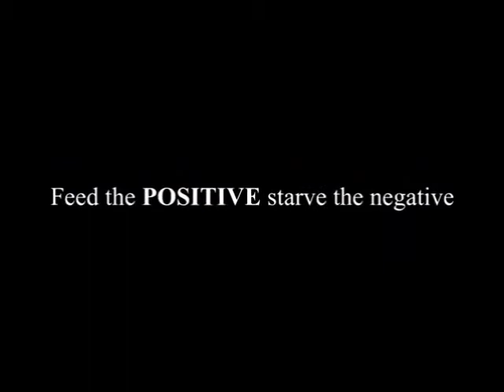*How do I start being positive?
Start the day with a positiveaffirmation. ...Focus on the good things, however small. ... Find humor in bad situations. ...Turn failures into lessons. ...Transform negative self-talk into positive self-talk. ...Focus on the present.